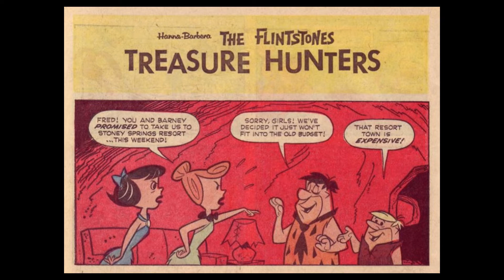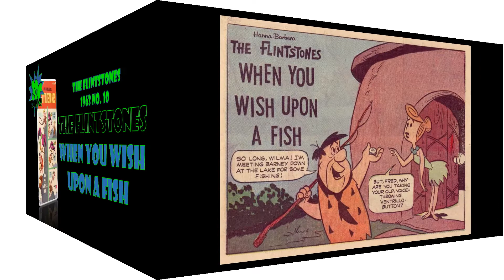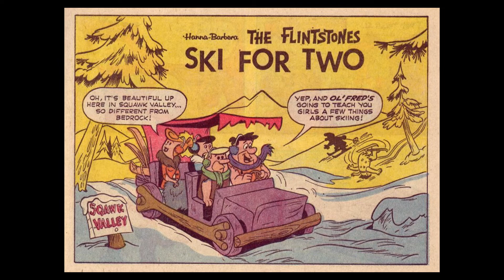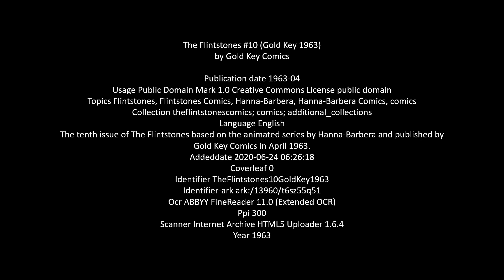20C Comics: The Flintstones 1963 #10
The tenth issue of The Flintstones based on the animated series by Hanna-Barbera and published by Gold Key Comics in April 1963.